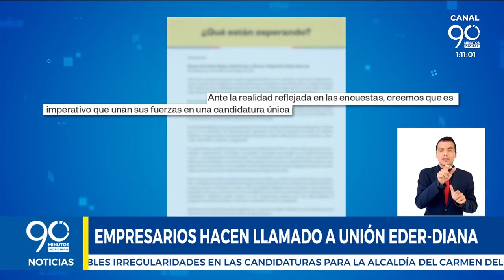Exclusivo 90 Minutos: Tulio Gómez apoyará la campaña de Alejandro Eder a la Alcaldía